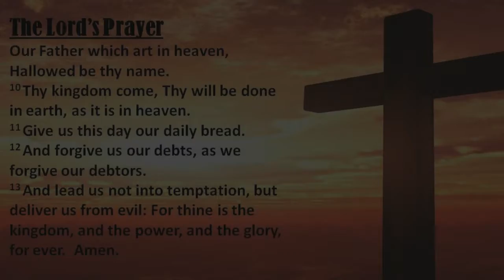Benton United Methodist Church